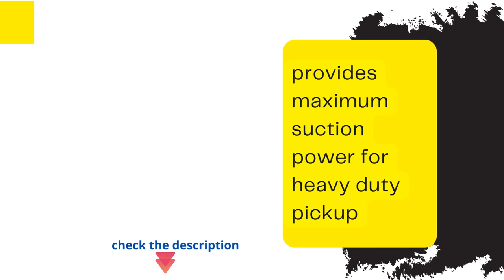DEWALT DXV04T Portable 4 gallon WetDry Vaccum Yellow review in 20222 |Best Portable Car Vacuum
# DEWALT DXV04T

Today I'll show  you Best DEWALT DXV04T Portable 4 gallon Wet/Dry Vaccum Yellow review in 20222 |Best  Portable Car Vacuum Cleaner.
4 gallon wet dry  portable vac is easy to bring to any job .best portable car vacuum cleaner has convenient toolbox shape and easy carry handle.
best car vacuum cleaner 2022 arrives with a dust cartridge filter.detailing vacuum cleaners provides strong handle for easy carrying.
detailing vacuum cleaner Washable and reusable.Dewalt is the best car vacuum cleaner as usual.

Portable 4 gallon toolbox design makes it convenient to take to any job 4 gallon Poly containerOnboard vac accessory storage provides an easy location for all attachments including extension wand storage
Powerful 5 peak horsepower motor provides just the amount of suction needed to most any cleanup job. Tank Size - 6 gallon
Ultra-flexible hose extends up to 7' To reach almost any job
Extra long, 20' Power cord with cord wrap helps reach almost any cleanup needWashable and reusable cartridge filter for both wet or dry pick up.